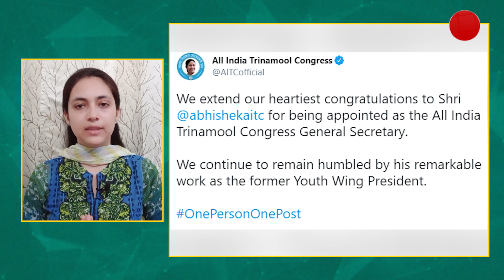West Bengal में बड़ी जीत के बाद Mamata Banerjee ने TMC में किया भारी बदलाव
WestBengal में बड़ी जीत के बाद MamataBanerjee ने TMC में किया भारी बदलाव